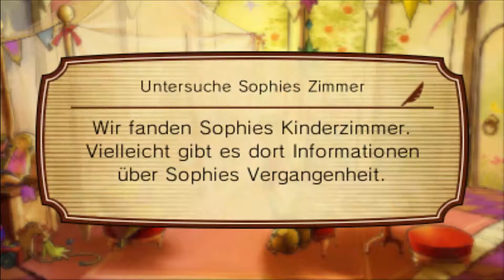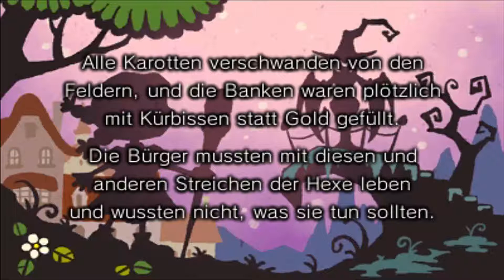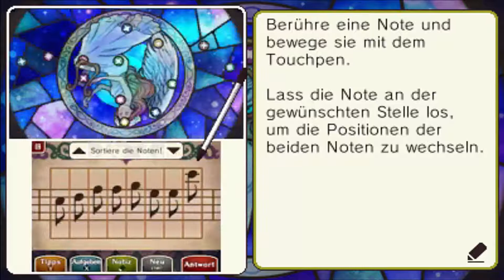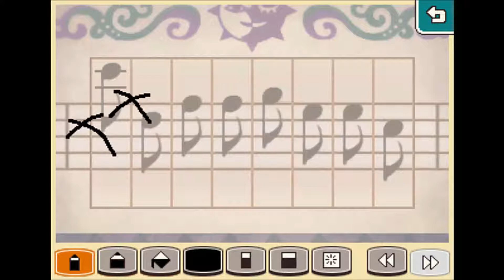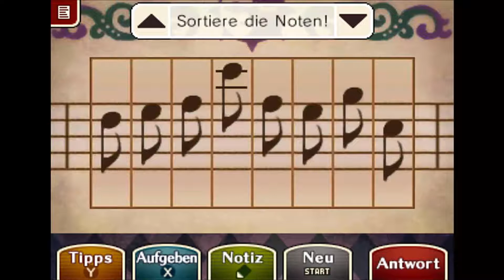Let´s Play Professor Layton vs. Phoenix Wright: Ace Attorney Part 109: Ganz oben wartet er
Ist er es wirklich?